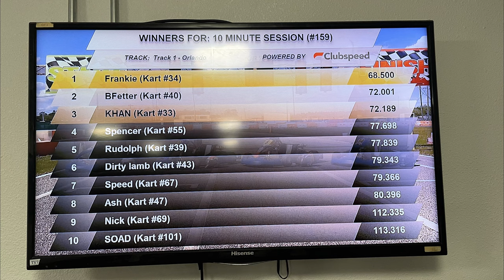Orlando Kart Center - Orlando FL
Here's one of 3 races I enjoyed on 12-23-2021. This kart facility is hands down the best in Orlando. If you're looking for a fast, real life kart racing feel, this is the place to go. This fast lap time is my best at this track. I think the cooler air may have something to do with it, since the karts just seemed like they were faster.